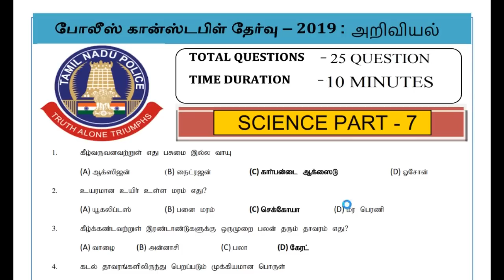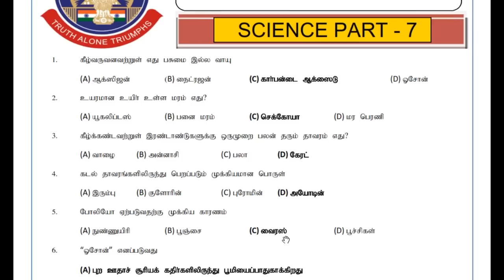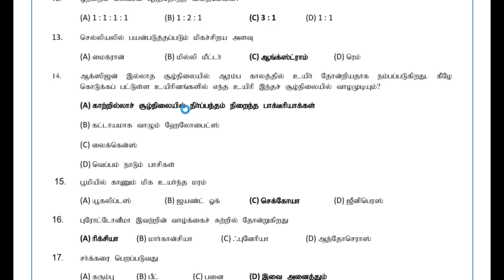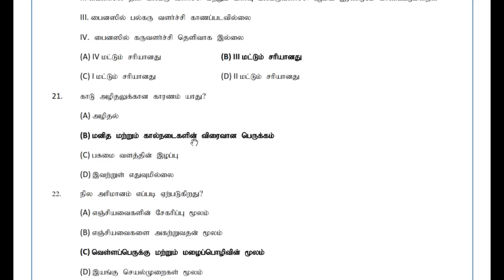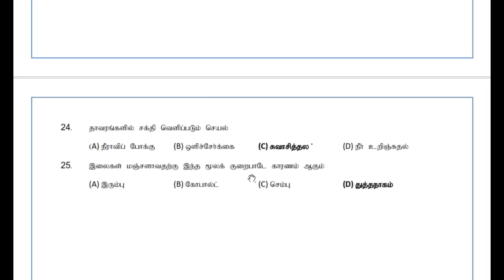TNUSRB POLICE CONSTABLE FIRST HALF SCIENCE PART -7 || IMPORTANT QUESTION